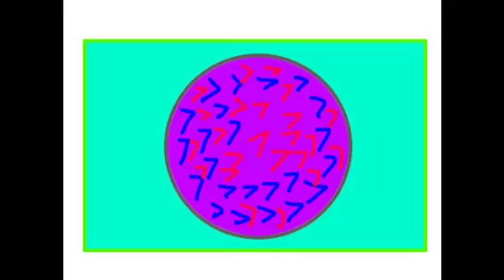Mitosis and Meiosis by Evan Bender